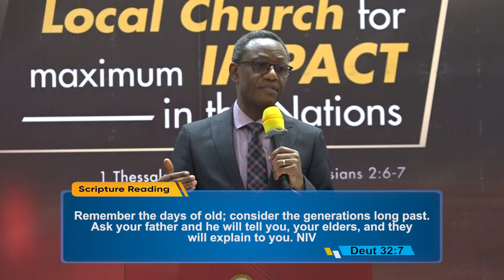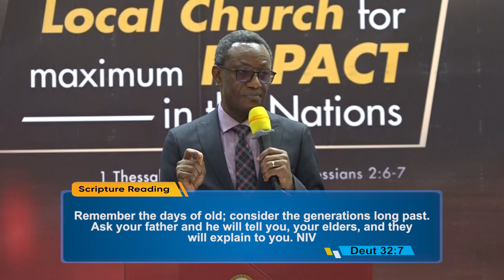APS ANY KUMI LARBI || DEEPENING THE COP BRAND - PART 4